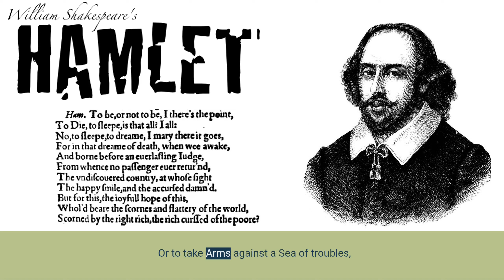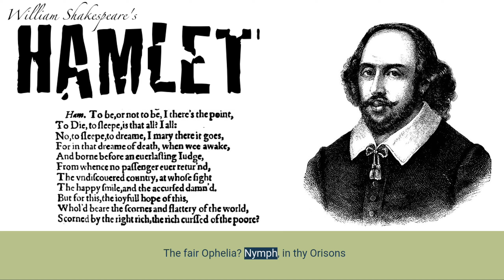AI Reads - To be, or not to be soliloquy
"To be, or not to be" is one of the most widely known and quoted lines in modern English, and the soliloquy has been referenced in innumerable works of theatre, literature and music. Hamlet is commonly depicted as reciting the first line while holding a skull, although both occur at separate times; the soliloquy is done in Act III, Scene I, while the contemplation of the skull is done in Act V, Scene I.